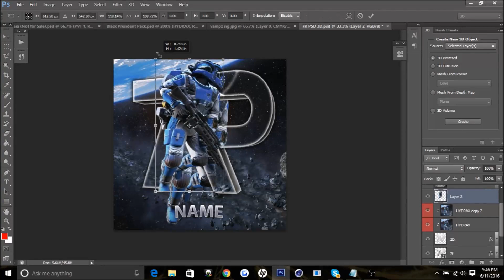7R Agility Speedart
Hey guys sorry i havnt uploaded in a while but here is a speedart for 7R Agility and editor for 7thResurge.